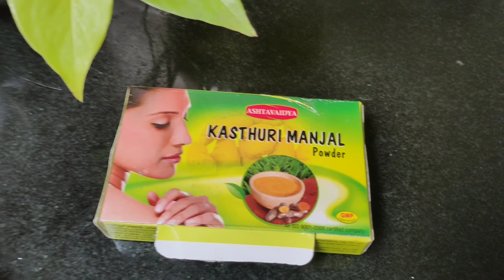നിറം വർദ്ധിപ്പിക്കാം ഇനി എളുപ്പത്തിൽ